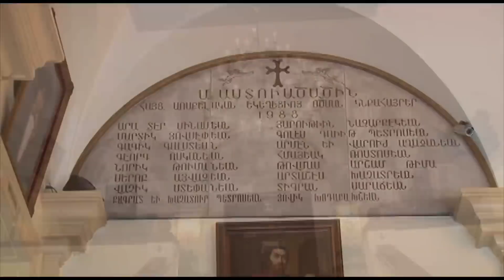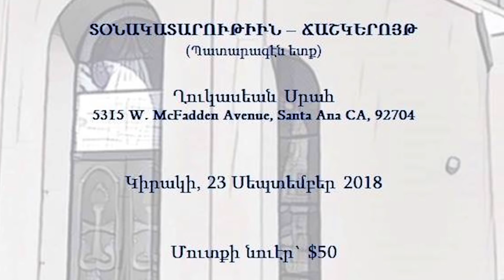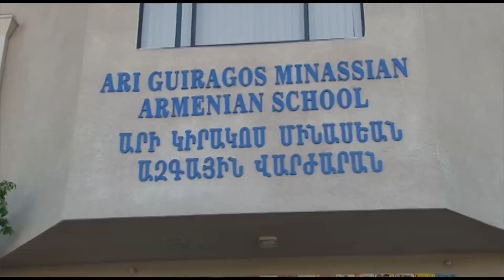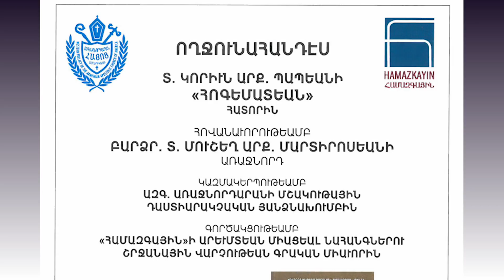Western Prelacy TV Program # 38 2018 Sept 23, 2018